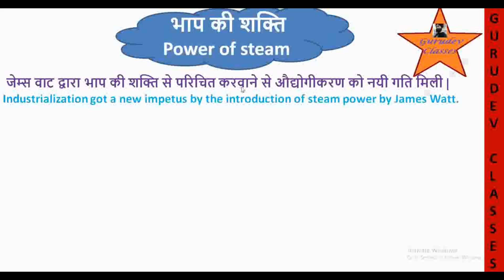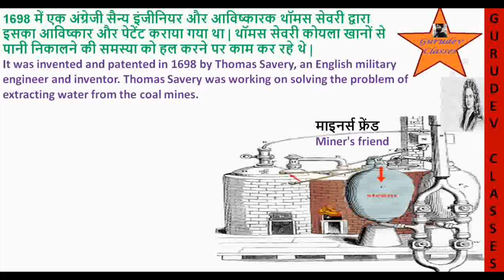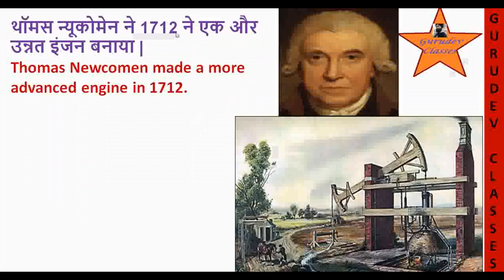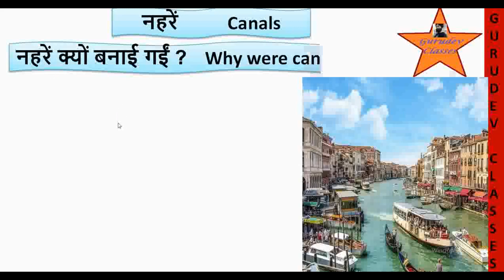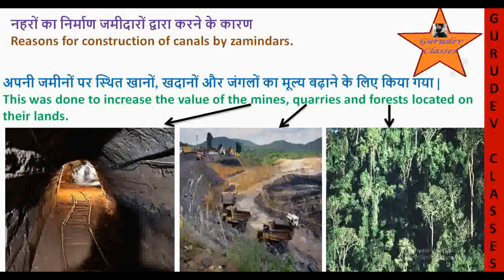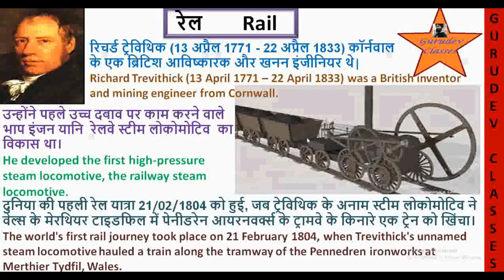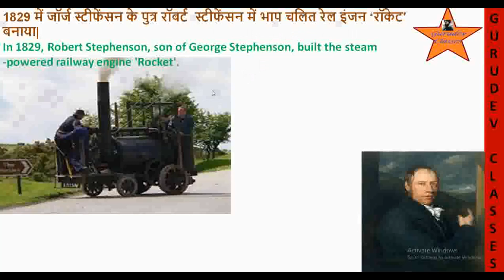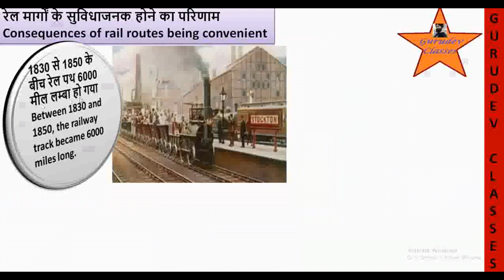THE INDUSTRIAL REVOLUTION PART 3 CLASS 11 HISTORY CHAPTER 9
औद्योगिक क्रांति पाठ 9 कक्षा11 इतिहास THE_INDUSTRIAL_REVOLUTION CLASS_11_HISTORY CHAPTER9 औद्योगिकक्रांति पाठ 9 कक्षा11 इतिहास THE INDUSTRIAL REVOLUTION PART 3 CLASS 11 HISTORY CHAPTER 9